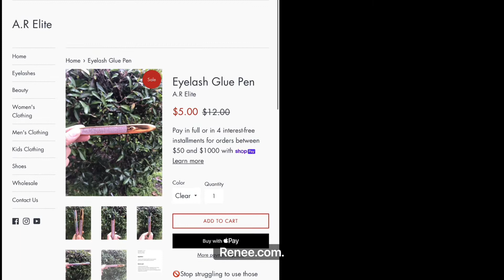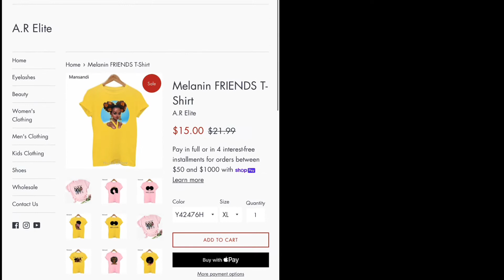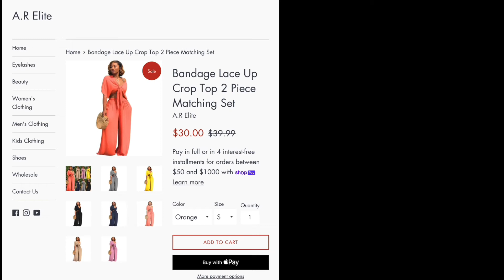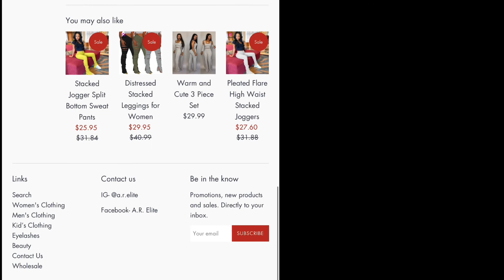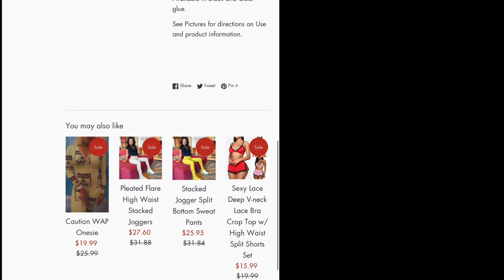How to and Tips when Working from Home with a Toddler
Working from home with a toddler is not impossible.  Heck out this video for great tips on how to make it easier. 💜💜💜

When working from home it is important to remember to pace yourself and that the main important thing is taking care of your kids if you are a parent and taking care of your mental health. Not missing your toddlers milestones are what is most important in life. How to work from home with a toddler.

🌟Stay Blessed

Follow A.R. Elite on Instagram